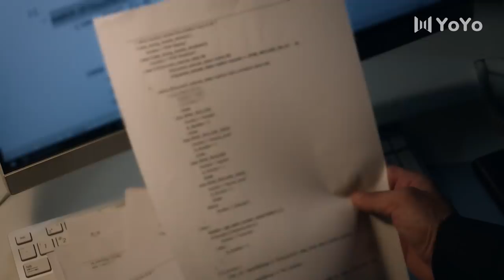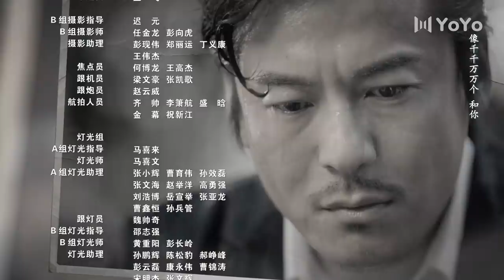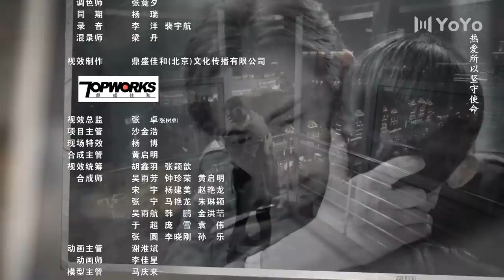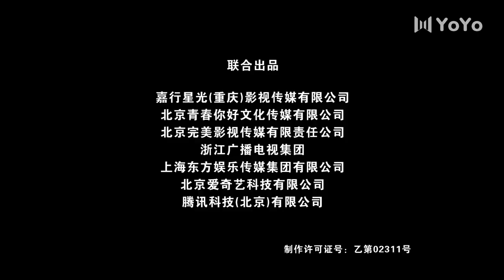【FULL】暴风眼 25 | Storm Eye 25（杨幂 / 张彬彬 / 刘芮麟 / 代斯 / 王东 / 王骁 / 石凉 / 施京明 / 章申 / 宁心 / 廖京生 / 易大千）